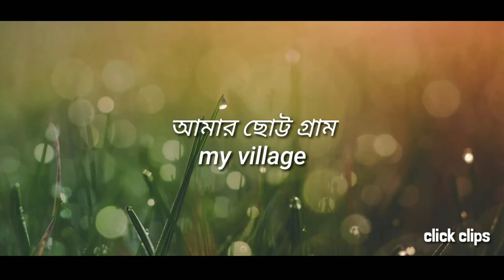bangla Village beautiful Bangladesh আমার ছোট্ট গ্রাম দুর্গাপুর | teljuri | ফরিদপুর | best memories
I have shown in this video how much beautiful my village is . The name of the village is Durgapur. It's situated at boalmari upozela of Faridpur district.

When you are gonna watch this video , I bet you are gonna go back to your childhood memories to flash back . How beautiful your childhood was you can't imagine.

I've shown in my video , catching up fishes , playing football, playing cricket, playing marble and which you played in your childhood.

Every scene is copywrite claim to have in my channel only it's Click clips . So be careful of stealing any shot from here.

Device: Sony Xperia xa2 ultra HD.

At the time editing, every rule is obyed under YouTube content rule.